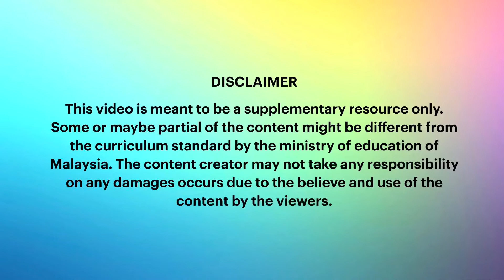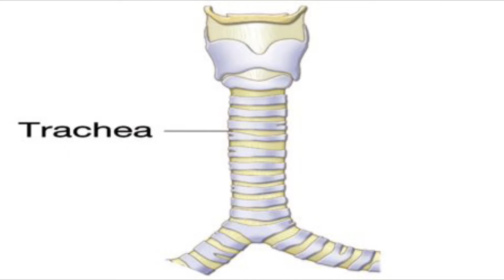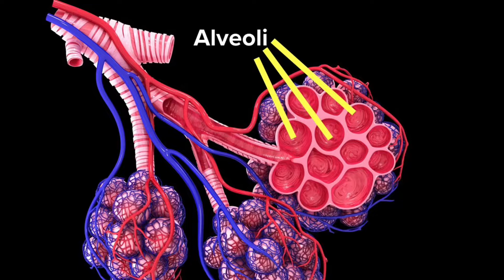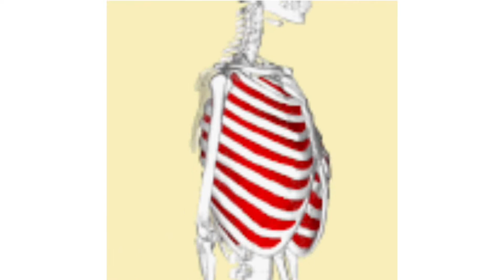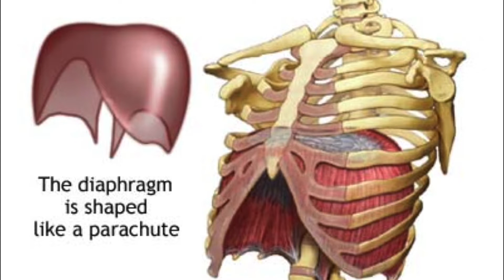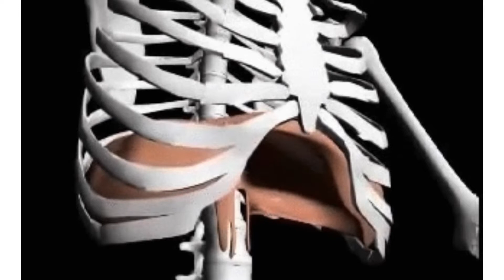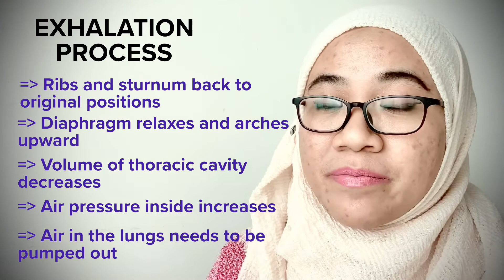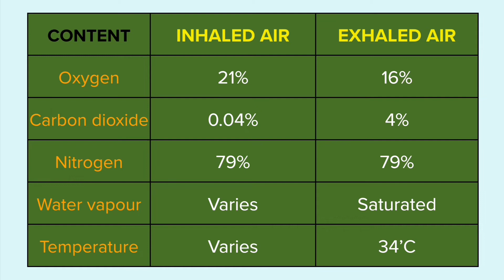Respiratory System - RESPIRATION |Science KSSM Form 3| Chapter 2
Science KSSM Form 3
Chapter 2: Respiration
Topic 2.1 Respiratory System

left lung smaller than right lung 0:36
Role of human respiratory system 1:02
Internal respiration 1:37
External respiration 1:47
Structure of human respiratory system 2:08
Inhalation and Exhalation 5:37
Inhaled air and Exhaled air 8:05